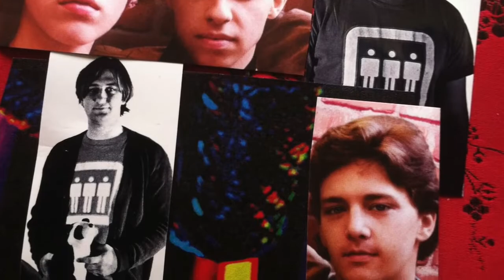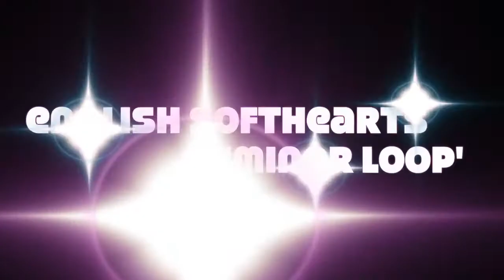The English Softhearts - Minor Loop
tape loop w/ slide show